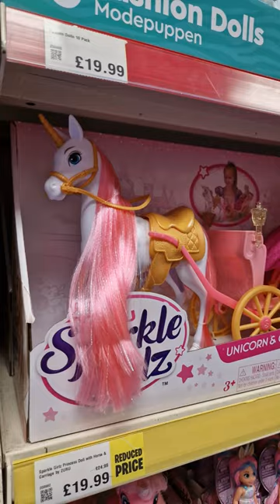Sparkle Girlz Princess Doll & horse drawn carriage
How cute are these Sparkle Girlz dolls! 🤩 in a Royal horse drawn carriage.